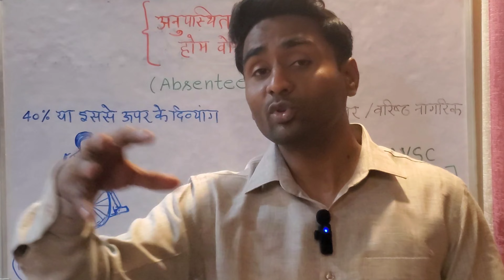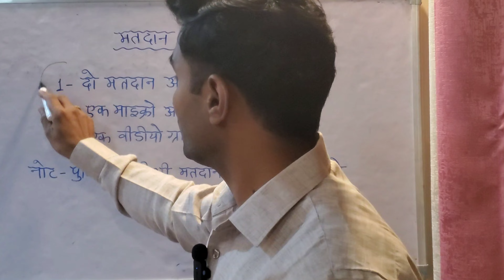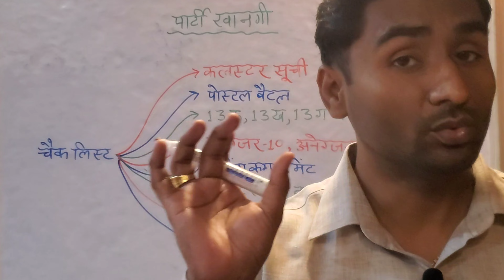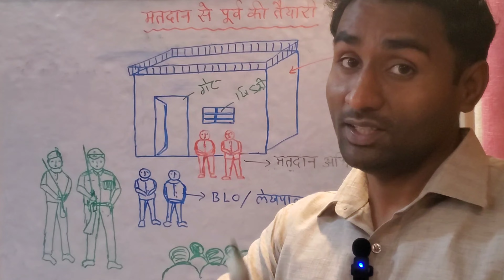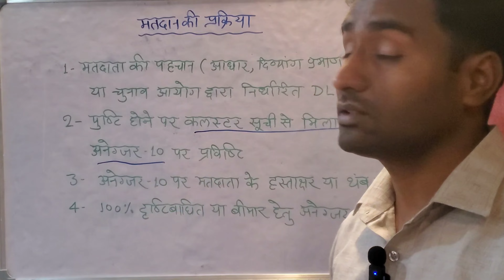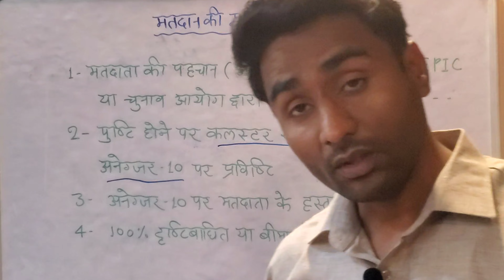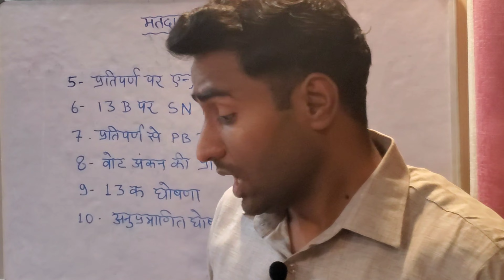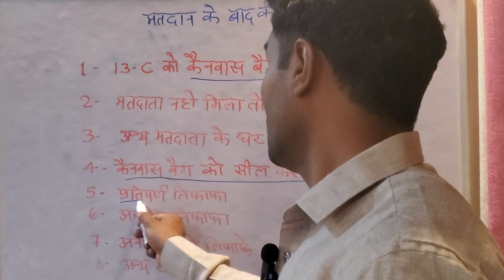होम वोटिंग ट्रेनिंग-प्रभारी,पीठासीन,ro,aro के दायित्व//दिव्यांग व 85+मतदाता को कैसे कराए घर घर मतदान